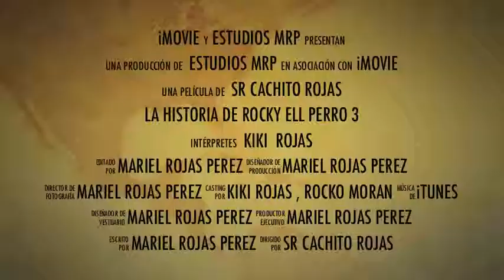la historia de rocky el perro 3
mi perro ike jugando con su amigo rocko